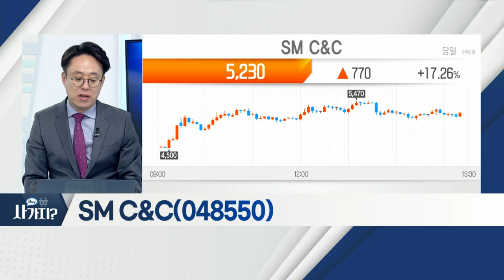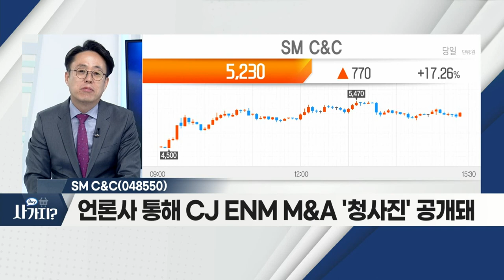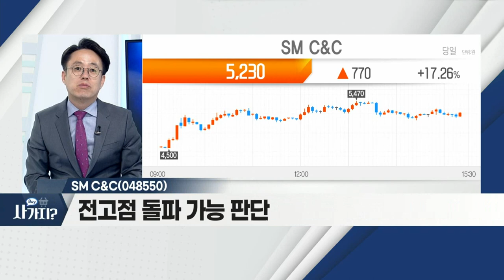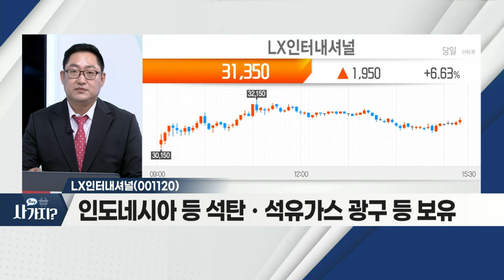LX인터내셔널(001120), SM C&C(048550)_사가지 (20211012)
- 에너지ㆍ산업재ㆍ물류 등 사업 영위
- 인도네시아 등 석탄ㆍ석유가스 광구 등 보유
- 中 폭우로 탄광 폐쇄… 전력난 심화 우려

SM_C&C(048550)
- 7월 발표 예정이었던 M&A 이슈 10월로 연기
- 언론사 통해 CJ ENM M&A '청사진' 공개돼
- 전고점 돌파 가능 판단